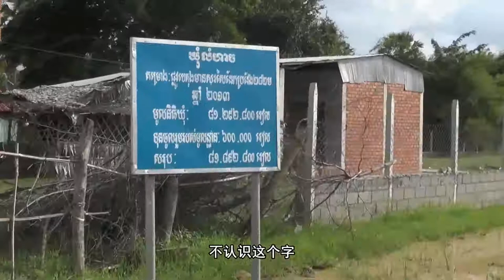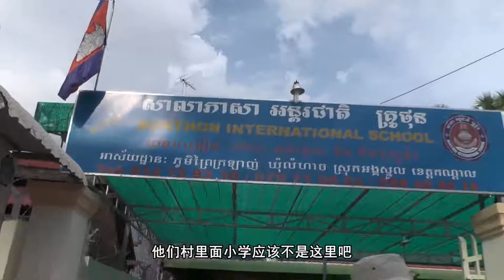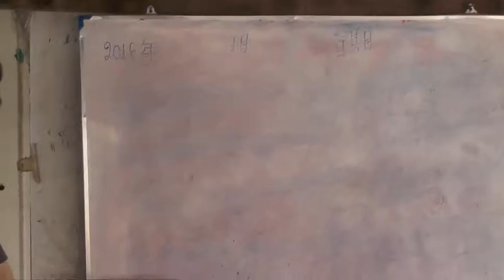屌叔环游世界，走进柬埔寨小村庄。《大明的旅行》柬埔寨篇第二集